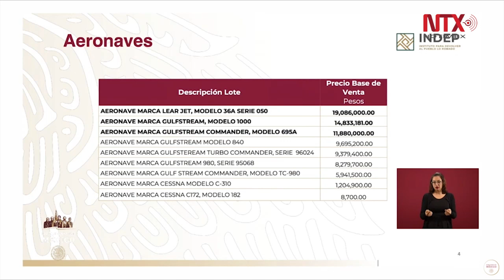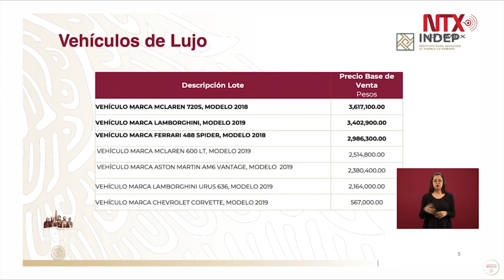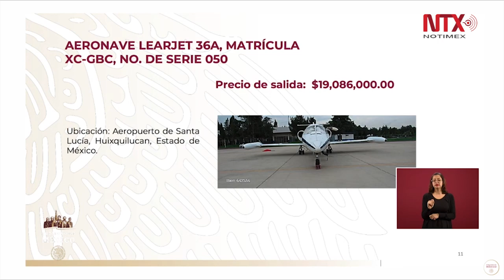Instituto para devolverle al Pueblo lo robado anuncia sexta subasta con sentido social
Sobre la subasta que se llevará a cabo en el Centro Cultural Los Pinos, Ricardo Rodríguez dijo «el sábado 14 y domingo 15 de diciembre se llevará a cabo, pueden participar por medio del teléfono, con $100 y los pueden comprar en tiendas de conveniencia».